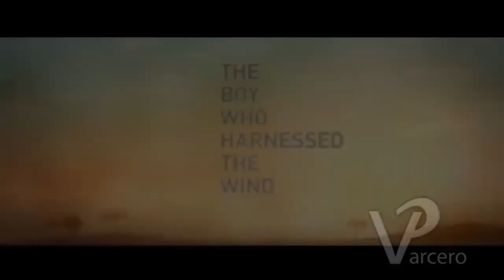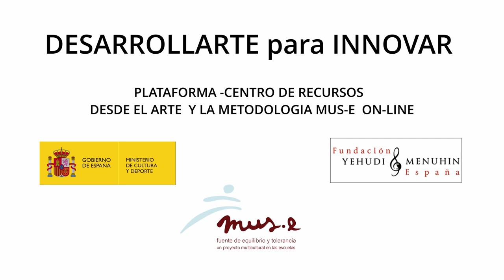Espacio de cine El niño que dominó el viento Desarrollarte para Innovar C. de Recursos desde el Arte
Espacio de cine. El niño que dominó el viento Desarrollarte para Innovar C. de Recursos desde el Arte. Pilar Aranda